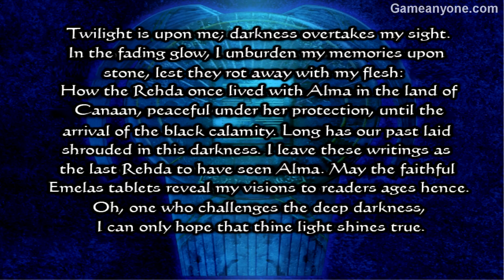~ Ys VI: The Ark of Napishtim - Part 4 - Grana Vallis - Finished [3/3]